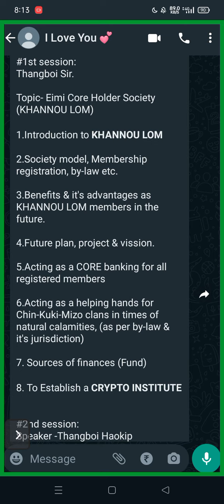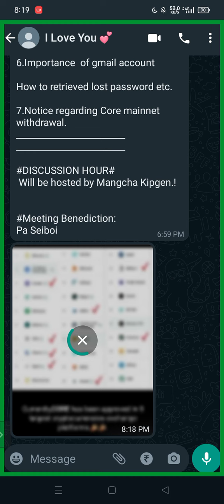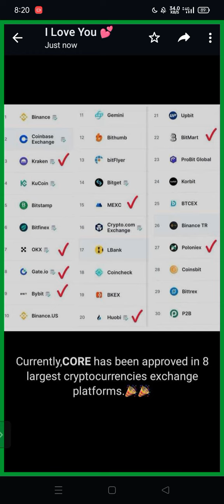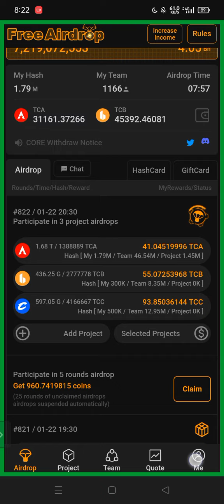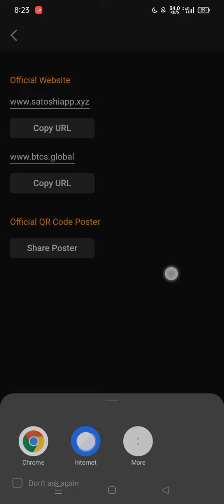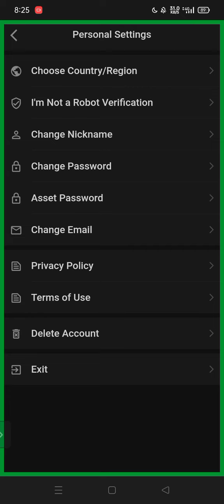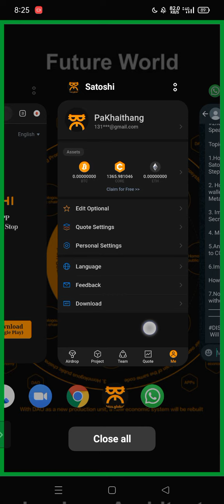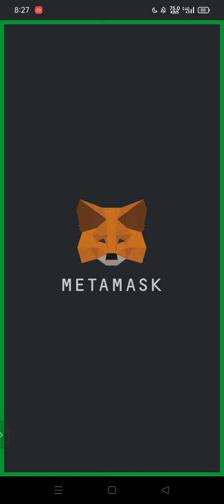22nd January 2023 Zoom Meeting Part-3#